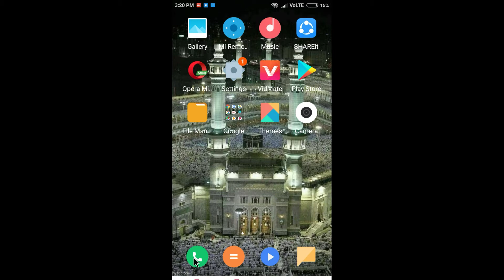How to connect mouse to Android mobile - Telugu Tech Videos - Telugu Techno Arts